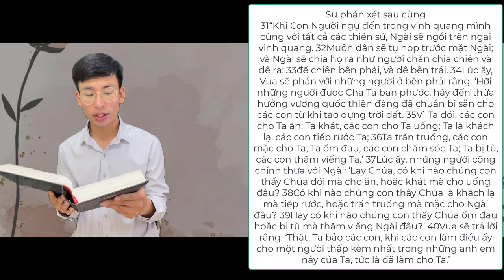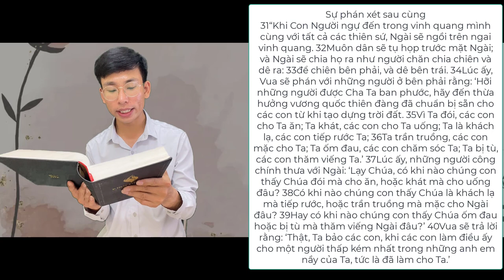Đức Tính Của Người Cơ Đốc Nhân, Ẩn Dụ Ngày Phán Xét, Chúa Jesus Dạy Về Nước Thiên Đàng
Đức Tính Của Người Cơ Đốc Nhân, Ẩn Dụ Ngày Phán Xét, Chúa Jesus Dạy Về Nước Thiên Đàng, Chia Sẻ Tin Lành, Hướng Linh Cơ Đốc
duc tinh cua nguoi co doc nhan, an du cua ngay phan xet, Chua Jesus day ve nuoc thien dang

💕 Kết Nối Để Không Bị Bỏ Lỡ Bất Cứ Ưu Đãi Nào Từ TT Lê Văn Lộc

💕 Tham gia hội viên kênh để được hưởng đặc quyền xem video ẩn

Khóa Học
      1. KIẾN TẠO CHÂN TÂM ONLINE - forms.gle/FHvK5y1FN6S5J7Mi6
      2. Khóa Học KIẾN TẠO CHÂN TÂM OFFLINE - forms.gle/Y3AUJL5WJmajVnBFA

💕 Kênh Youtube

Thực Phẩm CN và CS Sức Khỏe
Bách Hóa Locasa:

Ghé Thăm Các Trang Website

Các Cửa Hàng của Lộc Asa

✚ Piano Thánh Ca Không Lời: youtu.be/a14KlTwgy7o

or
►Chủ Tài Khoản: Lê Văn Lộc
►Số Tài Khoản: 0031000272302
►Swift Code: BFTV VNVX
or
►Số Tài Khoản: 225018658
or
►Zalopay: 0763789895